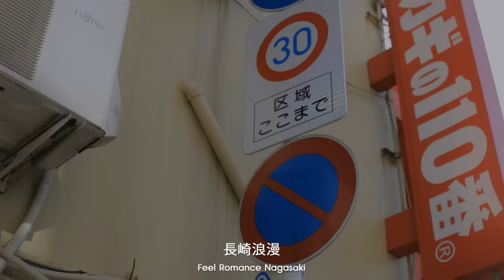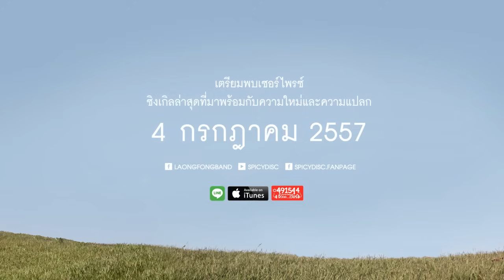La Ong Fong - แอบชอบ : いますぐ あいたい (JP Version)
Artist : ละอองฟอง
Single : แอบชอบ JP いますぐ あいたい
Label : SPICYDISC
Director : ไชยณรงค์ แต้มพงษ์

อัลบั้ม Feel Romance 長崎浪漫
Digital Download โทร *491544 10

"อิ-มา-ซู-คุ-ไอ-ไต" คือคำอ่านภาษาญี่ปุ่น ที่สื่อสารความหมายของเพลง "แอบชอบ" ได้เป็นอย่างดี... ด้วยความน่ารัก ความสดใส จากวง "ละอองฟอง" สังกัด "Spicy Disc" (สไปร์ซซี่ ดิสก์) ที่ไปโดนใจชาวญี่ปุ่น จนได้รับโอกาสและตำแหน่ง "ทูตทางวัฒนธรรมระหว่างไทย-นางาซากิ"
แอบชอบ เพลงแรกในอัลบั้มลำดับที่ 4 "Feel Romance" กับเรื่องราวของพรหมลิขิตที่ต้องไปตามหาหัวใจในเมืองนางาซากิ ประเทศญี่ปุ่น จะเป็นอย่างไร ติดตามชมตอนต่อไป..

ติดตามผลงานของพวกเขาได้ที่